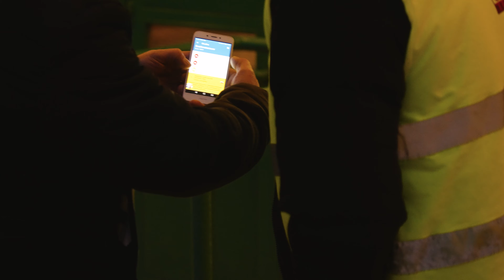Střípky ze zápasu se Spartou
Připomeňte si prostřednictvím naší speciální videoreportáže vítězné utkání se Spartou, nahlédněte společně s námi do zákulisí i kabiny Bruslařů a co víc - možná ve videu najdete i sebe!